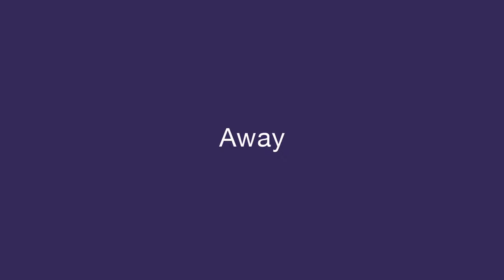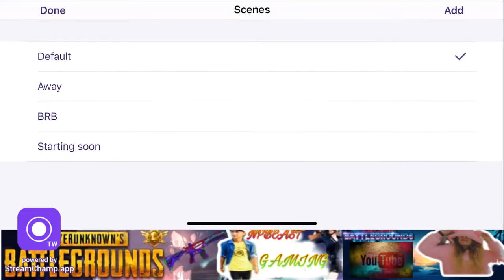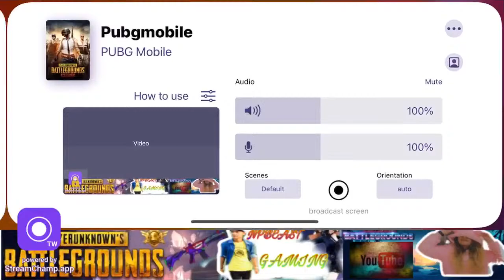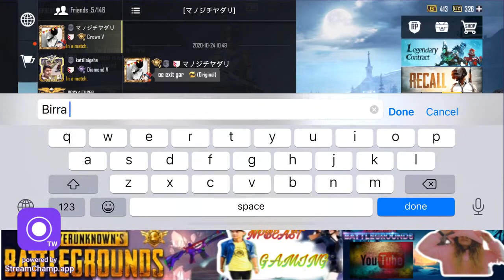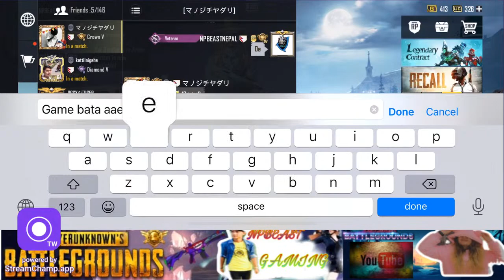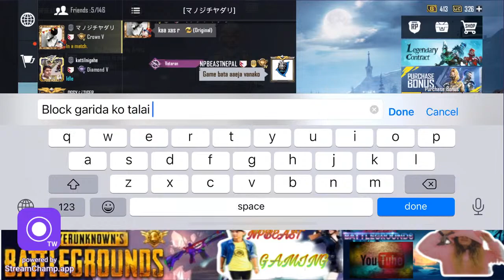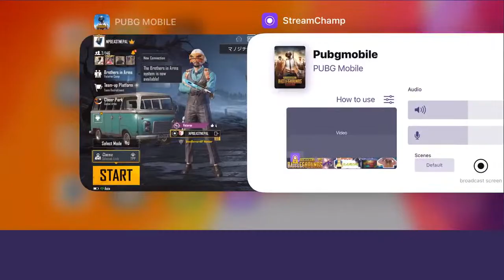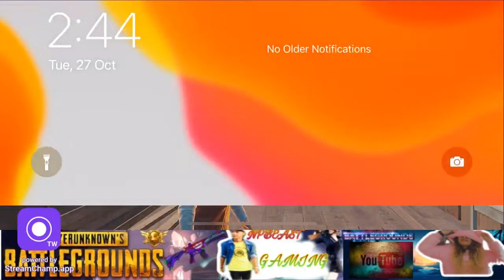CHARITY STREAM FOR SIYONA SHRESTHA || PUBG MOBILE LIVE _|Check out descriptions | Npbeast gaming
CHARITY STREAM FOR SIYONA SHRESTHA || PUBG MOBILE LIVE _ NPBEAST GAMING
Who is Siyona ?? [ Siyona shrestha now 13 month old may die within the next few month if rare disease called spinal muscular atrophy { SMA type-1} is not cured.And the care is expensive. The family need at least {$2.3 million} Nepalese rupees 25 crores, within past 2 weeks her family collected 7 crores but still need more than 18 crores for her treatment. Let’s unite together & save her guys !! No hate comments |||
Paymant details
A/C NAME : Siyona shrestha
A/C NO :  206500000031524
Bank of kathmandu Ltd  parasi Branch
Swift Code : BOKLNPKA
OR esewa id : 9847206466 [ sandeep shrestha] Father of Siyona
Another Esewa Id : 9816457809 ~ Siyona mother [ Elina Gurung
Heloo guys,
I am not pro but play for fun dont comments nob, dont spam on comment
I am thankful to all our viewers and subscribers who have been supporting me. Lots of love. ❤️❤️